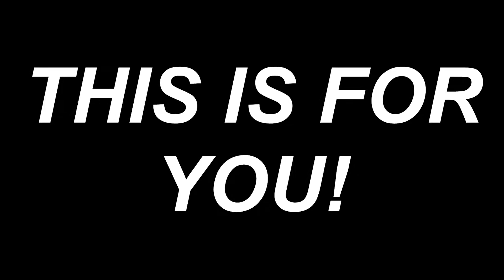Dungeons After Dark | Kickstarter Campaign Video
My Kickstarter is now LIVE! Please share and pledge. Thank you!